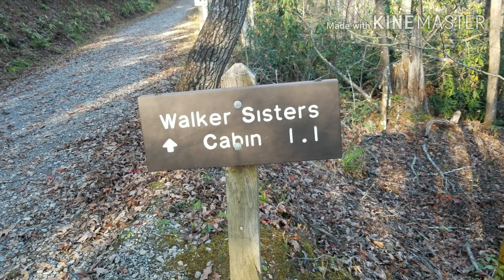Walker Sister Cabin, Great Smoky Mountains NP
Take a trip back in time and learn the history of the Walker Sisters, as we take a short hike together through the Great Smoky Mountains. l